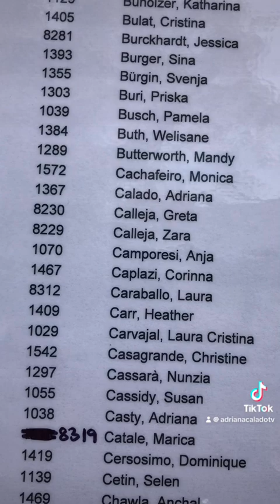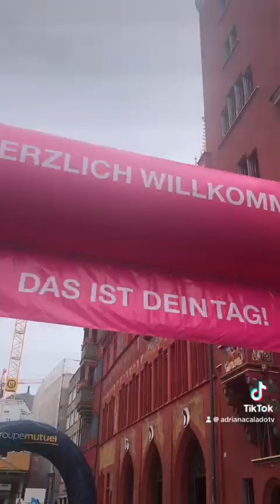CORRIDA DE MULHERES NA SUIÇA - MINHA 2. PARTICIPAÇÃO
Assine também gratuitamente o nosso canal e aperte o sininho pra receber as notificações dos vídeos novos.
Tudo isso e muito mais aqui na minha, na sua, na NOSSA Adriana Calado TV: Cultura, Informação, Entretenimento e muito mais pra você.
SOBRE MIM:
Eu sou Adriana Calado, bacharel em Administração, atriz e jornalista (nessa ordem). Carioca de nascença, alemã naturalizada.
Em 2007 me mudei para Munique, Alemanha, por motivos pessoais, onde vivi até 25 de Janeiro de 2021. Há menos de um mês, resido na cidade de Basel, Suiça, onde já visitava muitas vezes, por conta do meu relacionamento com um alemão-suiço que já dura 5 anos.
Minha vida daria um livro, mas aqui não tem espaço :D
Querendo me conhecer melhor, me siga lá no meu Instagram, onde posto milhões de fotos. ou no
Vou adorar te ver em todas as minhas redes! Você será bem vindo (a) nessa comunidade intercultural. Muito obrigada pelo carinho e pela nossa troca. Um grande beijo.